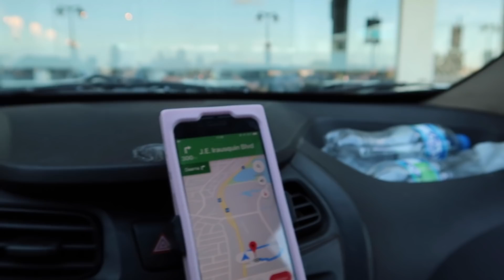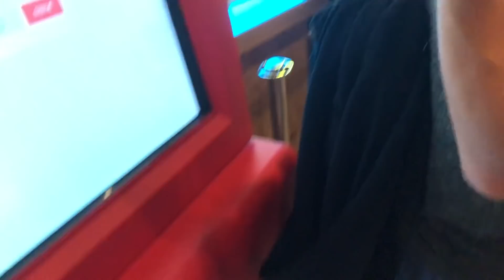LUUK OPHALEN VAN 'T VLIEGVELD !! ✈️ | ARUBA VLOG #6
-- STALK ME --